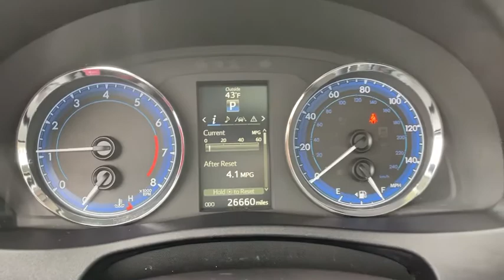2017 Toyota Corolla Akron, Wadsworth, Canton, Barberton, Copley, OH T29746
Galactic Aqua Mica Used 2017 Toyota Corolla available in Akron, Ohio at Summit Toyota. Servicing the Wadsworth, Canton, Barberton, Copley, OH area.

Summit Toyota
1535 Vernon Odom Blvd

BELOW KELLEY BLUE BOOK, CLEAN HISTORY, ONE OWNER, BACK-UP CAMERA, SUMMIT LIFETIME GUARANTEE...UNLIMITED TIME...UNLIMITED MILES...NATIONWIDE COVERAGE..., 4D Sedan, 1.8L I4 DOHC Dual VVT-i, CVT, FWD, Galactic Aqua Mica, ABS brakes, Active Cruise Control, Electronic Stability Control, Heated door mirrors, Illuminated entry, Low tire pressure warning, Remote keyless entry, Traction control. CARFAX One-Owner.brbrYES WE ARE OPEN AND YES WE WILL DELIVER TO YOU AT NO COST (OHIO RESIDENTS) It's no secret... you're looking for a car that ranks best in price and mileage. Luckily for you, we use Live Market Pricing. Live Market Pricing eliminates the guesswork and hours of research because we price our cars haggle-free and well below market value. Ask for your pricing summary today!***Call NOW for availability!*** Awards:br * 2017 KBB.com 10 Best Sedans Under $25,000 * 2017 KBB.com 10 Best Used Cars Under $15,000 * 2017 KBB.com 5-Year Cost to Own Awards * 2017 KBB.com Best Resale Value Awards * 2017 KBB.com 10 Most Awarded Brands